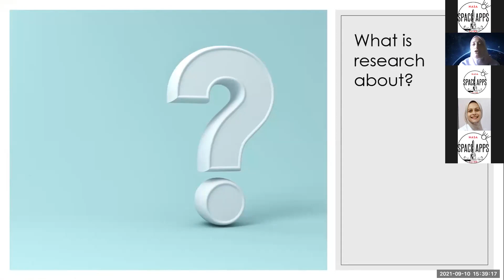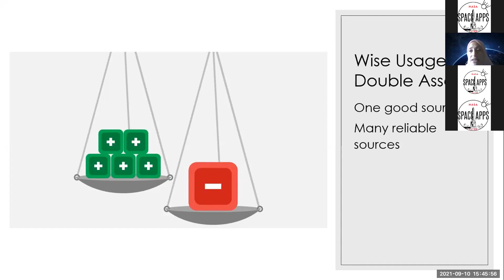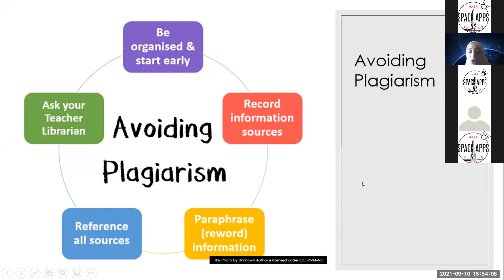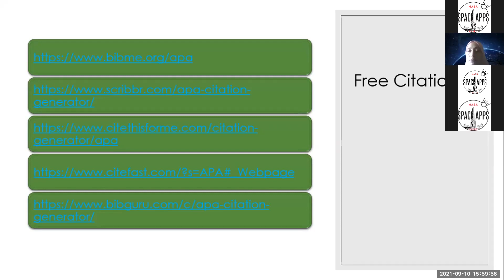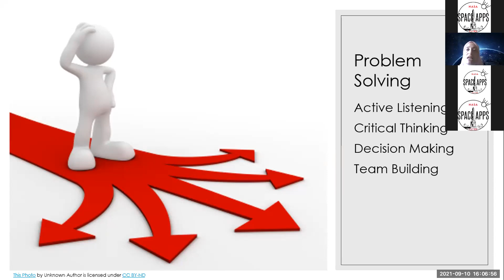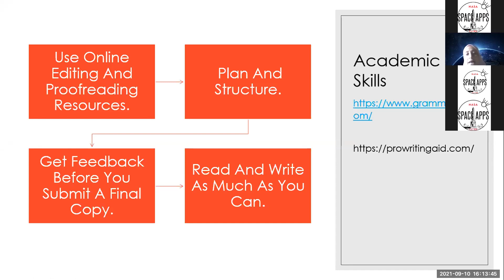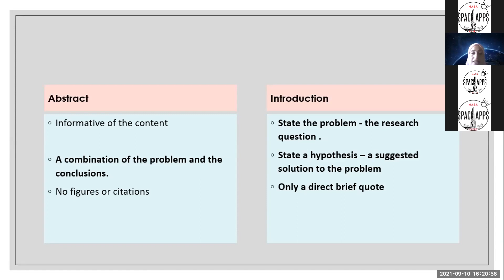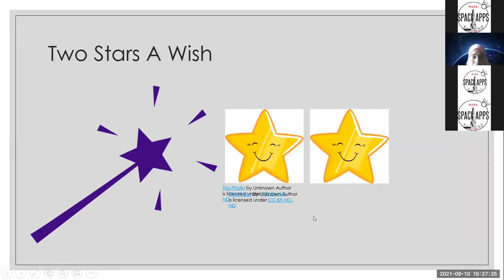Ms. Suzan Negm - Making a proposal & Academic Writing | Bootcamp 2021